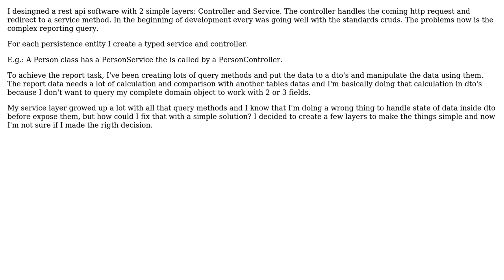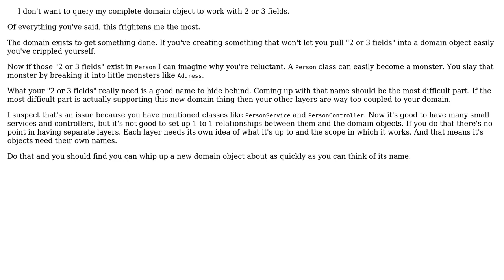Software Engineering: Problems with software layers in complex query methods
With thanks & praise to God, and with thanks to the many people who have made this project possible! You are responsible for your own actions.